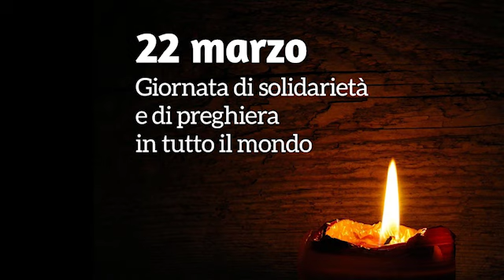22 marzo: Giornata di Solidarietà e di Preghiera: le parole di Sr Jolanta Kafka